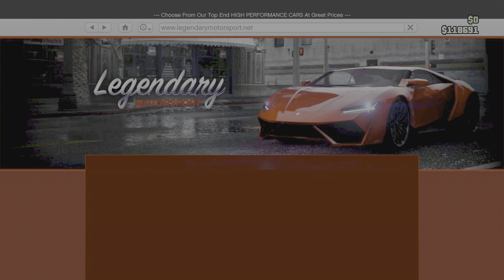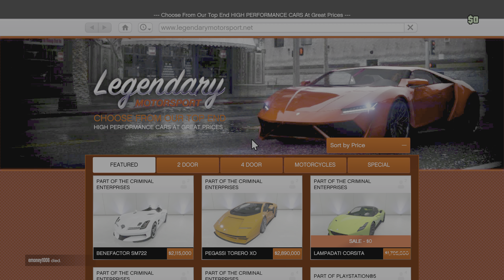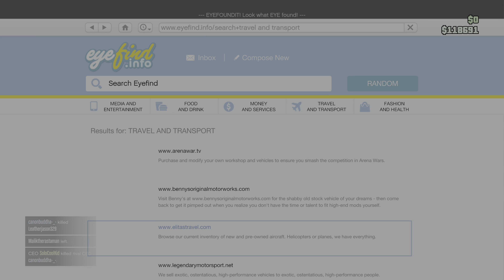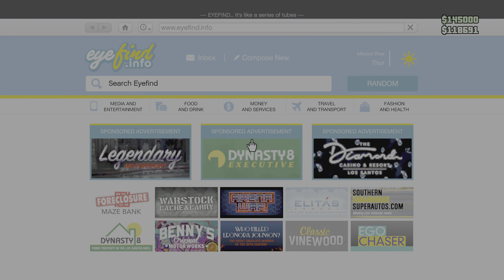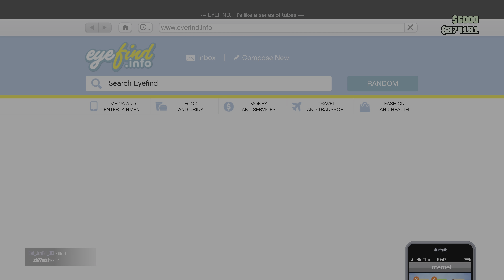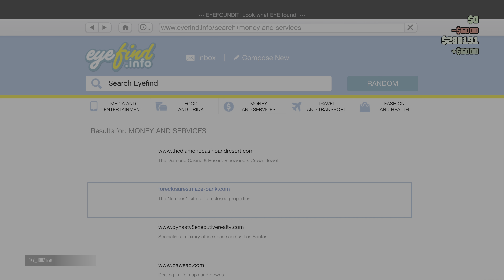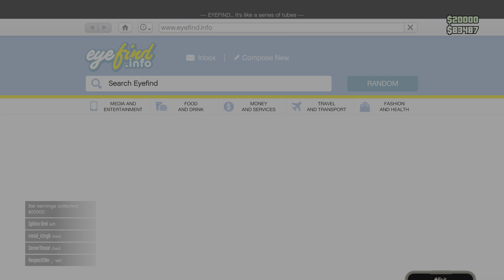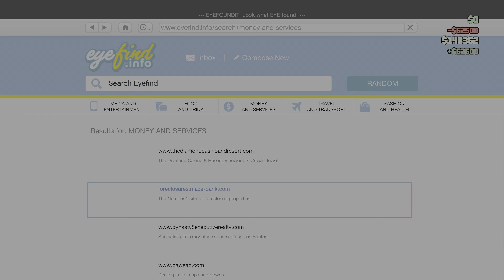Fight with Rivals | GTA V Gameplay| PS5 | 4K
This is a gameplay of GTA V Online.